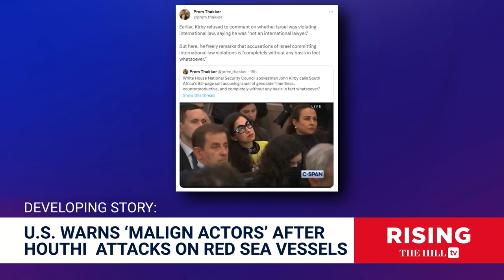Ryan Grim GRILLS State Dept: IS U.S. COMPLICIT In 'Ethnic Cleansing' Of Palestine?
Briahna Joy Gray and Robby Soave discuss the two explosions that took place in Iran yesterday.